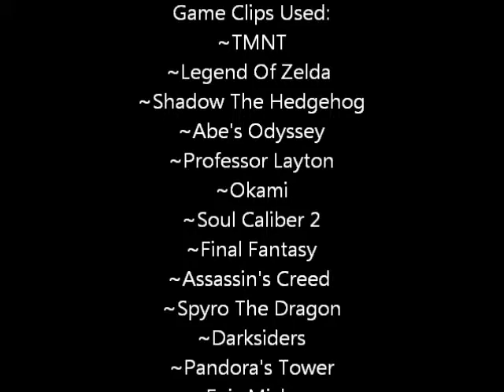Rebirthing~Gamemash AMV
Hey Peeps!

Yip I created another gamemash for today's lesson :)